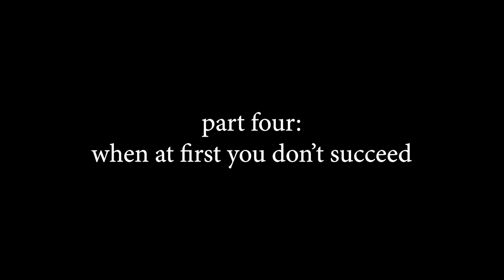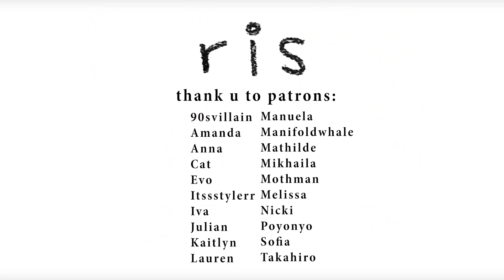i baked sanrio macarons and suffered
have u ever been like... i want a hello kitty shaped macaron. well. don't. bc. it's. not. worth. it. especially when its so humid outside. god. i regret everything. i hate baking.